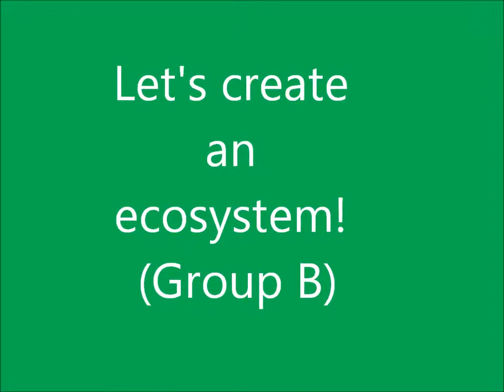Let's create an ecosystem(Group B)